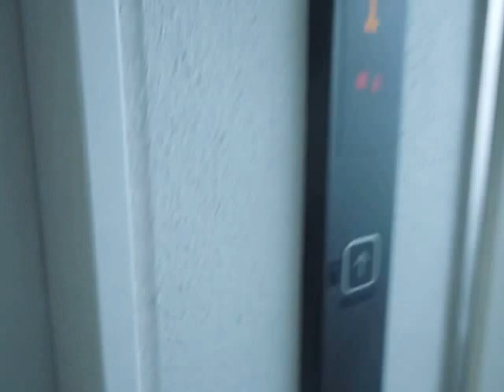宮内串戸駅前ジュネスメディカルのエレベーター（休止）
宮内串戸駅前ジュネスメディカルのエレベーターです。新しいです。2階が閉鎖されている時は運転を休止しています。撮影当時は2階が閉鎖し、運転を休止していたため、この動画では乗場のみの撮影です。

メーカー：東芝
設置台数：1基
アナウンス：あり
到着チャイム：なし
車椅子操作盤：あり
停止階：1,2
停止可能階(2階閉鎖時)：休止
用途：乗用
定員：9名
積載：600kg
ドア：2枚片開きドア
設置年度：2013年9月